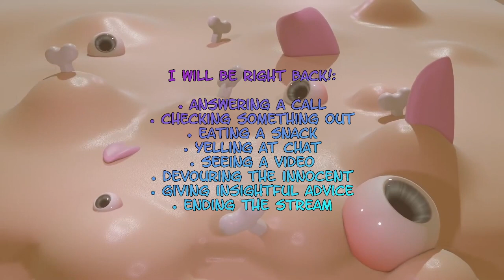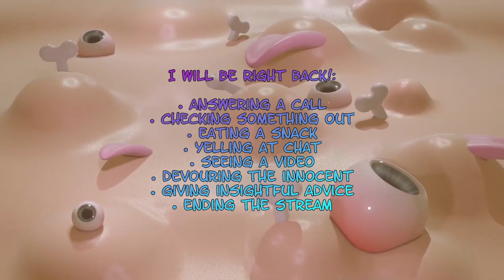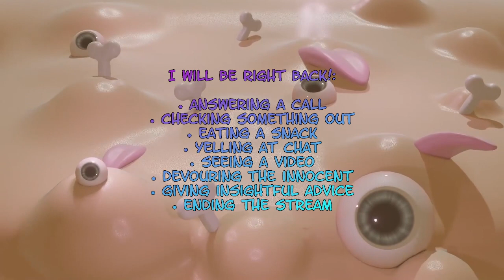Tomba! 2: The Evil Swine Return (2)